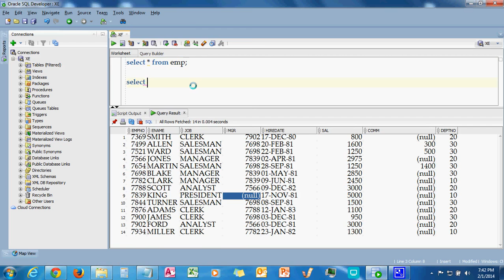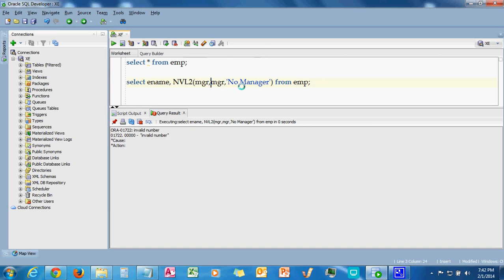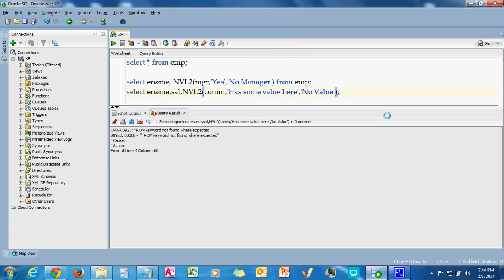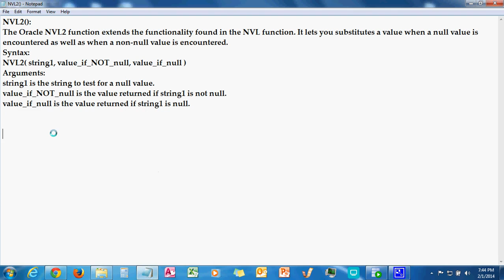NVL2 Function in SQL Query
NVL2():
The Oracle NVL2 function extends the functionality found in the NVL function. It lets you substitutes a value when a null value is encountered as well as when a non-null value is encountered.
Syntax:
NVL2( string1, value_if_NOT_null, value_if_null )
Arguments:
string1 is the string to test for a null value.
value_if_NOT_null is the value returned if string1 is not null.
value_if_null is the value returned if string1 is null.

Queries used in video:
select ename, NVL2(mgr,'Yes','No Manager') from emp;
select ename,sal,NVL2(comm,'Has some value here','No Value') from emp;